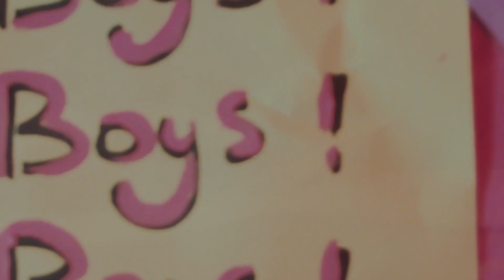Grace Aria - Come with Me